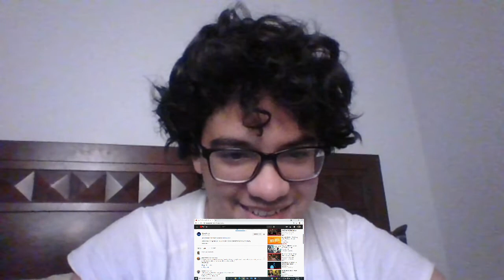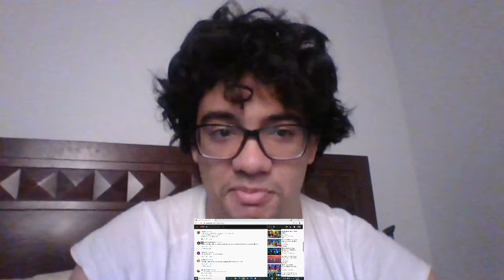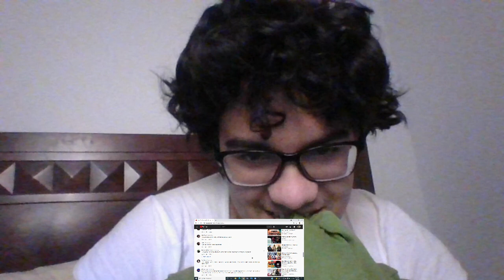Meet The Streamer | The Disney Bundle (Full Length Reaction)